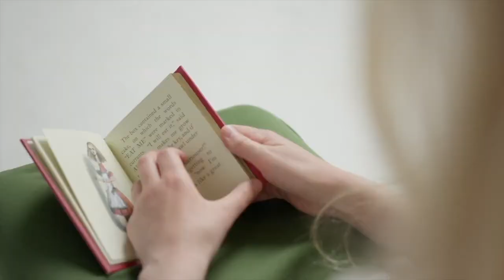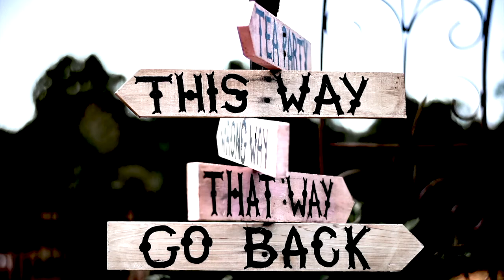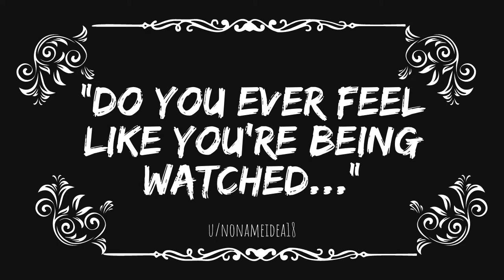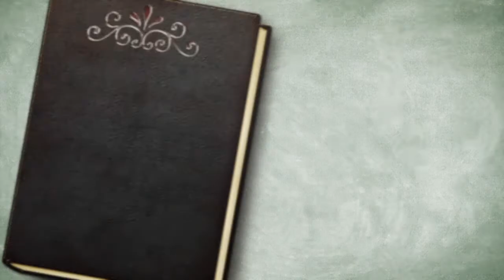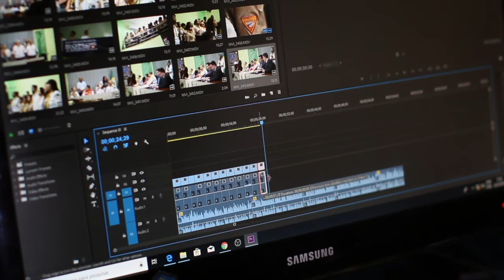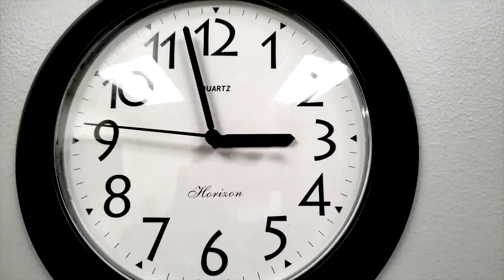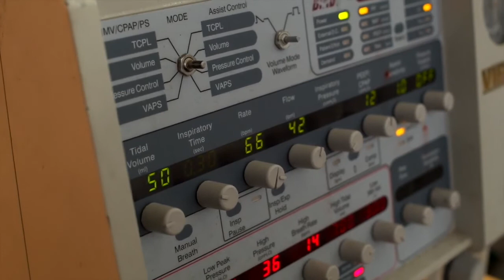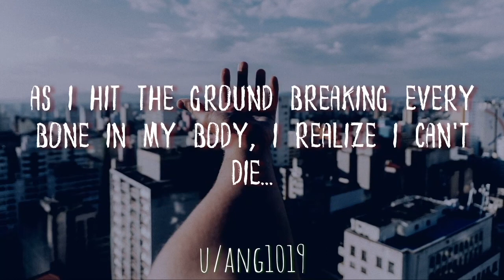Creepypasta Compilation | Jan-Feb 2021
Narrators: Emily Baldocke, Helen Hawa Diggle, Eilidh Pollard, Annabel van Griethuysen
Composers: Hannah Garton, Becca Armstrong, Livvie King
Production: Oliver Pickup
Video: Faye Greer

0:00:00 - Little Alice
0:10:57 - 3 Short Scary Stories | Episode 1
0:21:36 - The Rake
0:31:03 - Mr Clickity Clack
0:37:03 - Lingering Shadows
0:47:03 - Holder of Health
0:49:45 - Liquor Cabinet
0:52:56 - Two Sentence Horror Compilation No. 2
0:56:17 - Pokemon Lost Silver

All of the works used in this video are origional works by their respective authors and the editions used for this production have been taken r/shortscarystories, and r/twosentencehorror. Under the terms of this license, our production is released under the same license. Neither this production, Cryptonomica Productions, or Emerald Penguin Media Group LTD are endorsed by the original authors.

*Works taken from r/shortscarystories and r/twosentencehorror have consent from the repsective authors to be narrated by Cryptonomica Productions.

Attributions:
Psychedelic, Mesmerizing Forms Undulate And Hypnotize raymond Videezy.com
Phone Vibrate.aif Housed1J Freesound.org
CarEngine.wav prometheus888 Freesound.org
Phone Ringing Sound.wav fspera Freesound.org
Therake.png GodfreyHoisLife Fearfic.fandom.com
Close-up of a bearded man's face while he takes a sip of a lager beer from a bottle. yurayavorovich Videezy.com Videezy Standard License
Stairwell stock video with point of view of a person walking uneasily down a stairwell. Could be a drunk person making their way back to their car? Or maybe a Zombie? You decide and download this stumbling down a stairwell stock video. evangoodell Videezy.com Videezy Community License